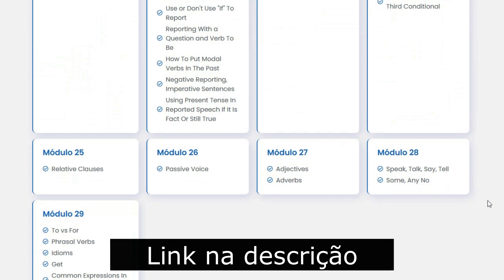O pensamento vencedor de Cafu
Cafu demonstra seu pensamento vencedor, aproveitando oportunidades e se impondo objetivos cada vez maiores, que o levaram a ser um campeão de verdade. Cafu também explica a diferença entre um atleta profissional e um jogador de futebol.
Cafu é uma lenda viva da lateral direita, tendo conquistado todos os maiores títulos do futebol, inclusive duas Copas do Mundo, tendo sido o capitão do penta. Jogou em times como São Paulo, Palmeiras, Roma e Milan, além da seleção brasileira.